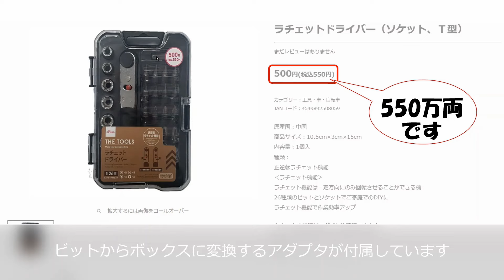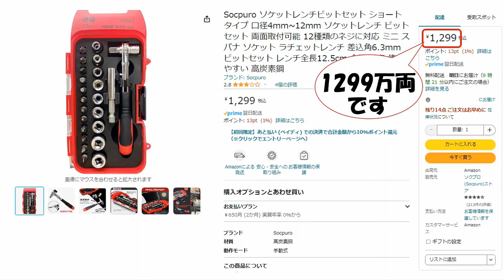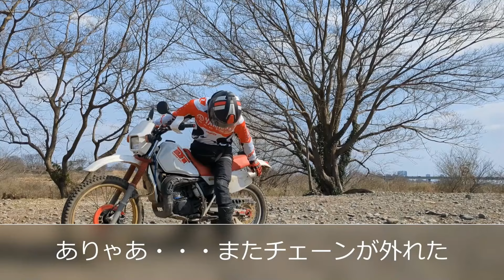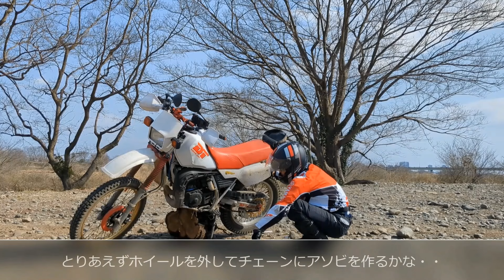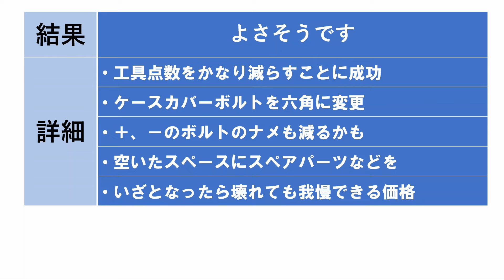主に2号機DT200R 37Fの車載工具を見直します。工具袋を新調したのですが工具の点数が多いなと感じ始めました。共通パーツの多い車載工具に交換します。車載工具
1991年式DT200WR(3XP)のパンク修理のときに判明したのですが、テールバッグにしまってあるツールバッグ（布製の巻物状）がほつれてしまい工具が飛び出そうになっています。ツールバッグをお手頃価格の袋に新調しました。
それに合わせて1987年式DT200R(37F)の工具袋もダイソーのお弁当保冷バッグに変更しました。それによって使い勝手と積載性がかなり向上したのですが、今度は工具の点数をもっと減らしたいなと思うようになりました。ただトラブルは多いので工具があれば直せたのに・・・という事態だけは絶対に避けたい。でもお金はそんなにない。
作業性をあきらめずにお手頃価格で車載工具のサイズダウンに挑みます。